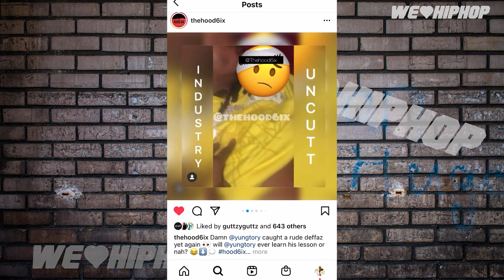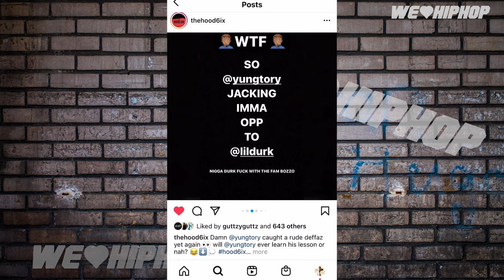Yung Tory Gets Pressed In NYC | We Love Hip Hop Podcast Ep230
Yung Tory Gets Pressed In NYC | We Love Hip Hop Podcast Ep230 Seems that Yung Tory has been dealing with some issues out in the NYC.

Producer: Friday Ricky Dred
Executive Producer: Friday Ricky Dred
Film & Lighting:  Gucci 416
Editor: Guttzy Guttz, Friday Ricky Dred (Adobe Premiere Pro)
Audio: Friday Ricky Dred (Tascam Model 12)
Content Research: Friday Ricky Dred,  PK Hercs & Guttzy Guttz